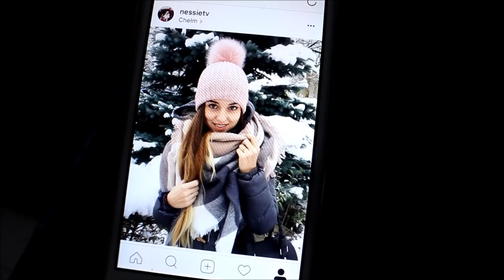🎄VLOGMAS 4🎄 Mamy ŚNIEG & Zgadnijcie co to ??